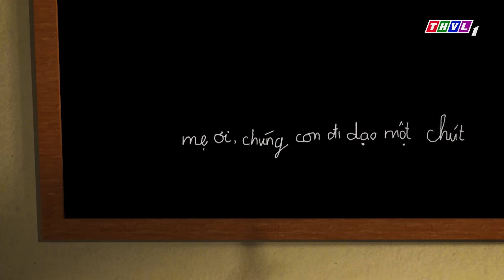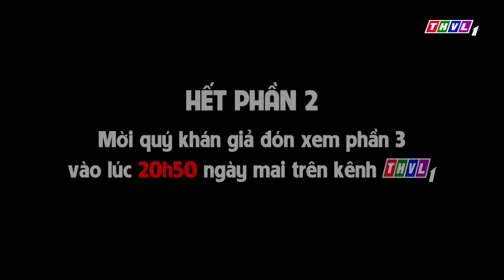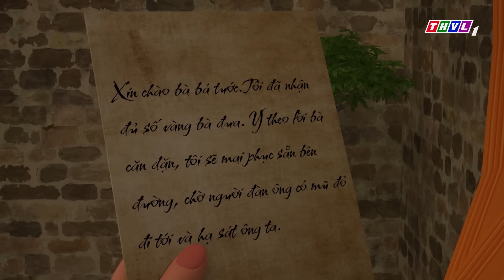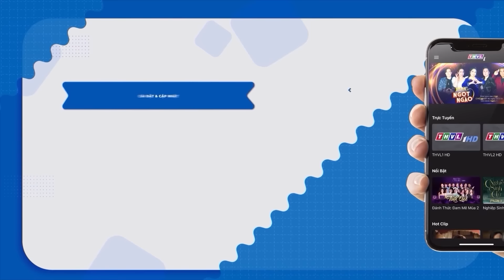Sự tích CON QUẠ CHO VÀNG trọn bộ | Cổ tích 3D 2023 mới nhất | Truyện cổ tích Việt Nam hay nhất 🎭